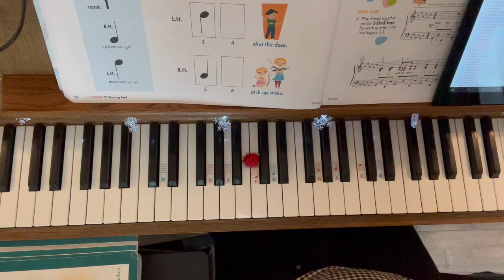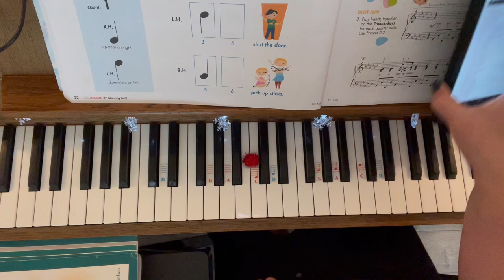Pg. 21-22 Buckle My Shoe CD 19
Piano Adventures Level A
Writing Book
Pages 21-22
"Buckle My Shoe"
Audio